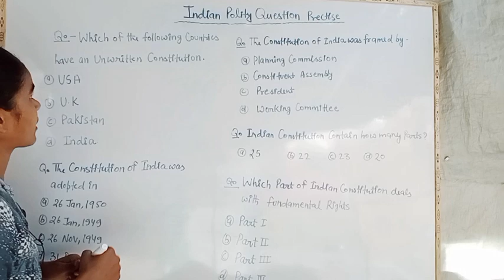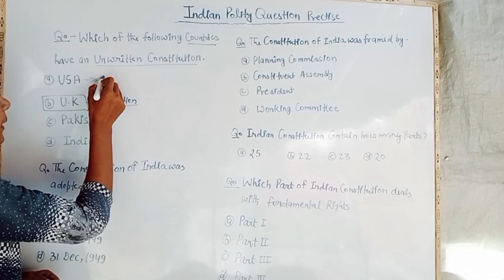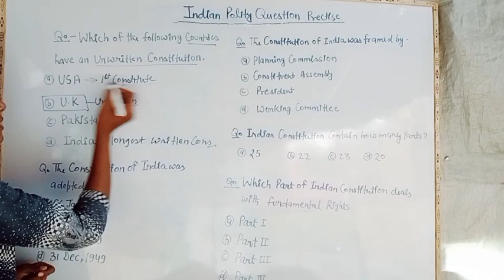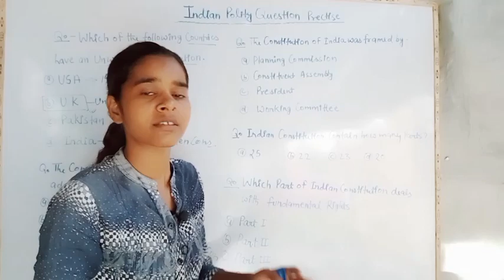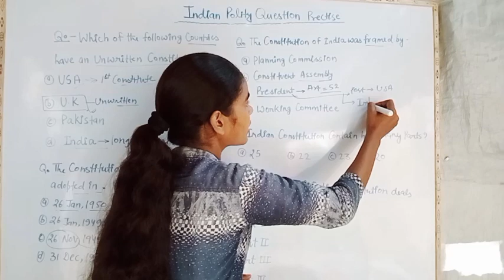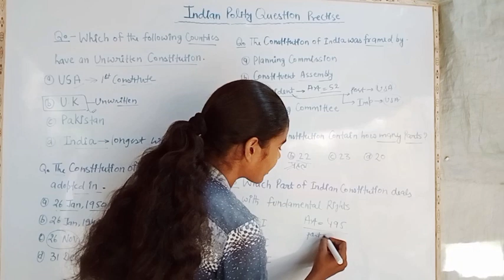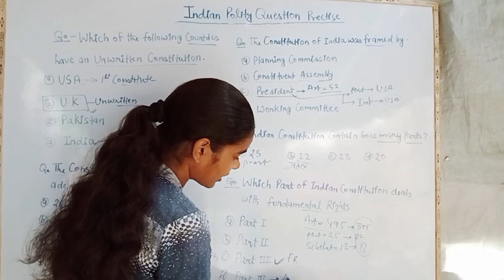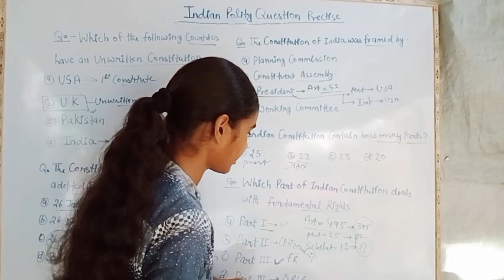Indian polity Questions prectice